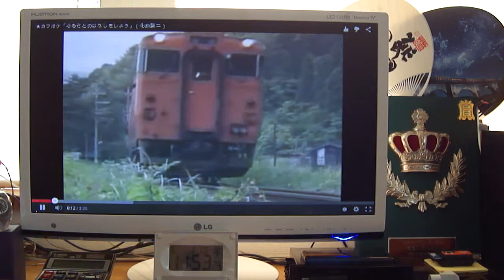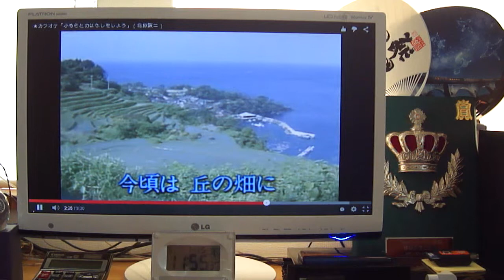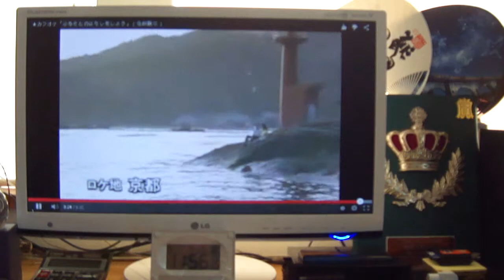ふるさとのはなしをしよう